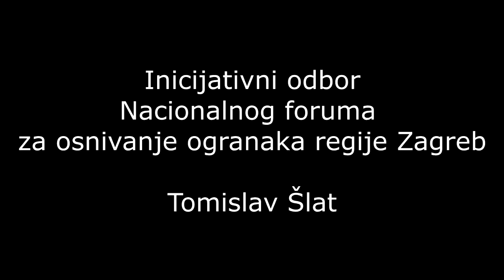Tomislav Šlat - Incijativni odbor Nacionalog foruma 08.12.2013